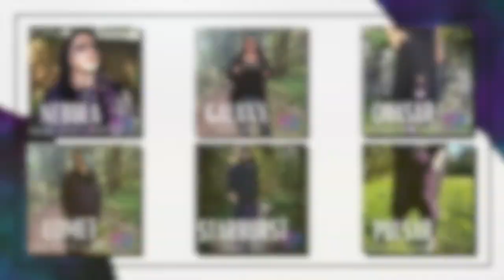Limitless Kickstarter Launch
The Kickstarter for Limitless is officially LIVE!